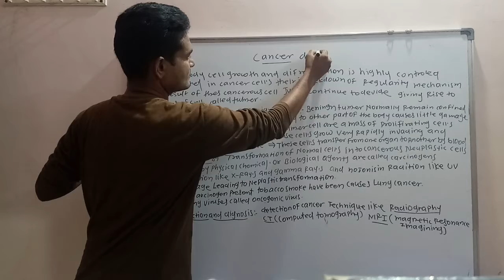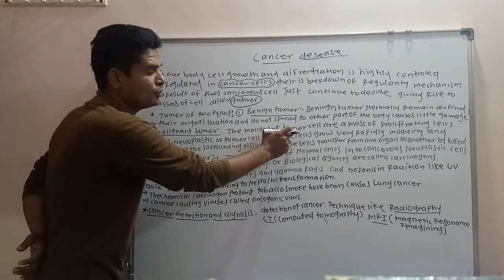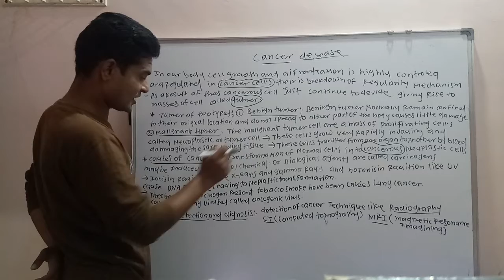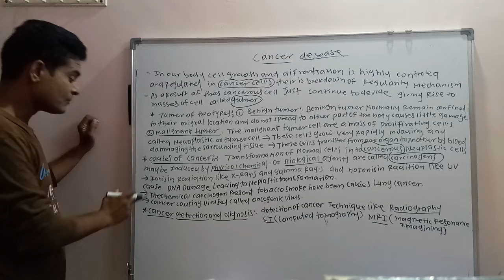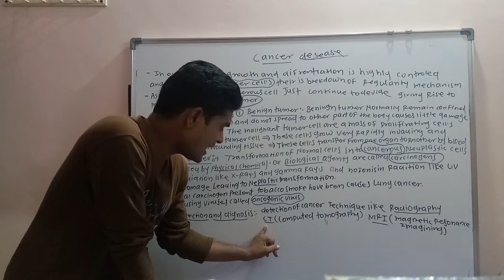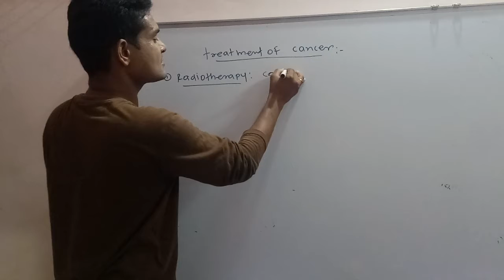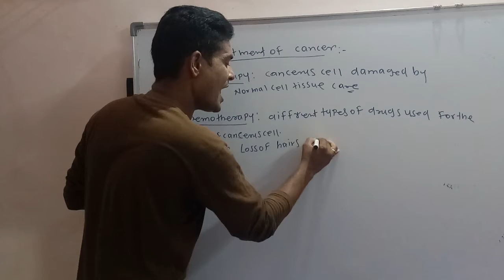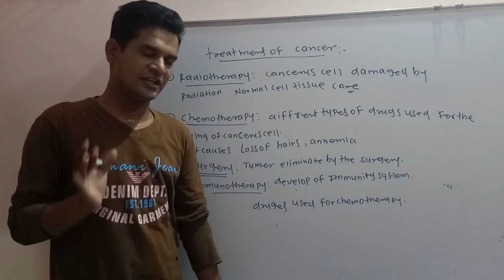cancer disease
chanchalwads biology classes hingoli